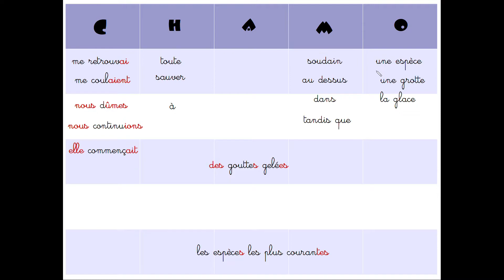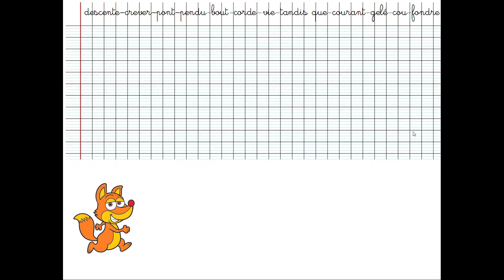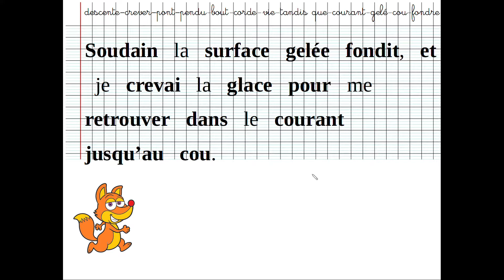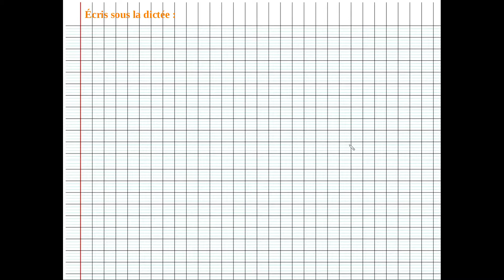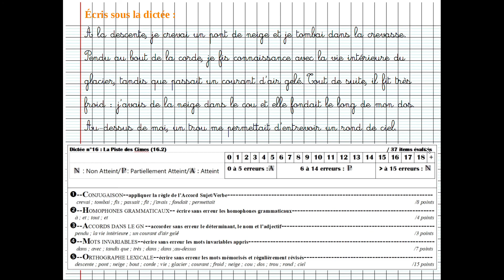Dictée2020 Liste16 4